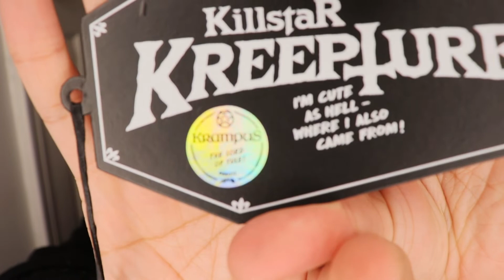My secret Christmas theme...revealed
I forgot to do an intro….typical.
So I wanted to announce my Christmas theme this year!!! I am off this Christmas eve and I wanted to do something a little different, Christmas with a little twist.
Hope you guys enjoy the video. Will update on decor